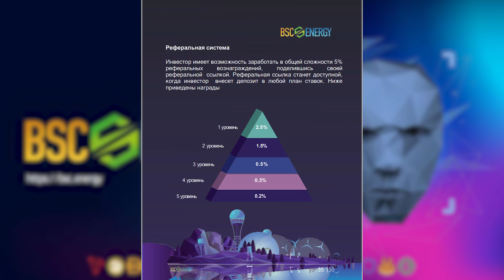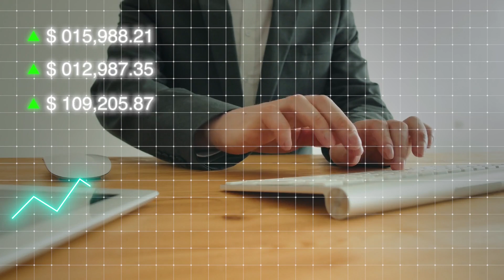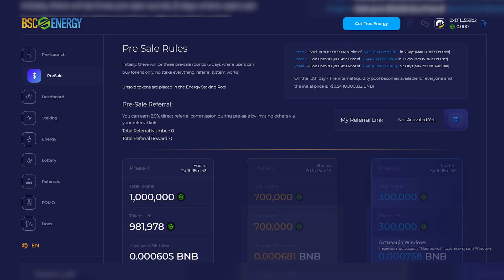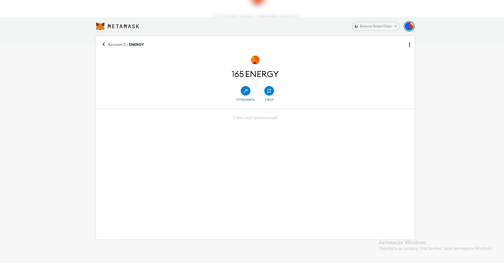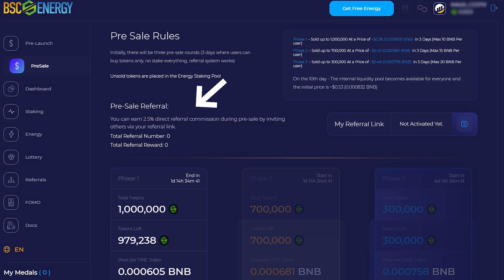BSC Energy - Многофункциональный DeFi проект. Старт сейла. Купил токенов ENERGY. Поймаем x100?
00:00 - Вступление
00:17 - Про токен ENERGY
00:30 - Про продукты и обновления в ближ будуще
02:34 - Моя покупка токенов ENERGY
03:15 - Про фазы сейла BSC Energy

Все вы знаете, какую большую выгоду можно получить, если купить токены перспективного проекта до его запуска. Особенно если токен имеет мощный спрос из-за своих утилитарных возможностей и грамотного маркетинга. И в моем сегодняшнем видео я хотел бы рассказать вам как раз о такой возможности.

Токен называется ENERGY и выпускает его проект BSC Energy. Это многофункциональный DeFi проект, который в данный момент находится на стадии разработки, а запуск первых продуктов у него должен произойти через уже неделю – 17го ноября.